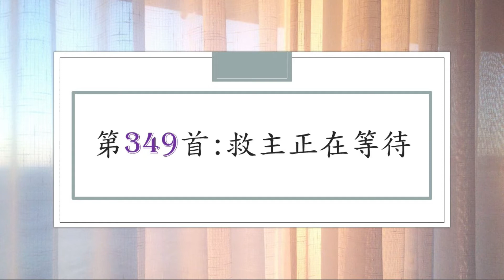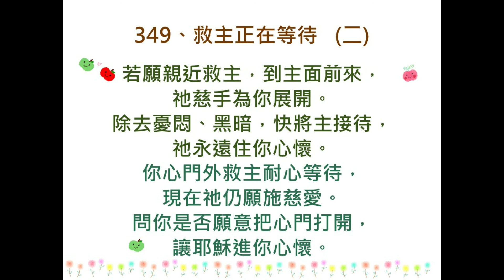讚美詩第349首：救主正在等待